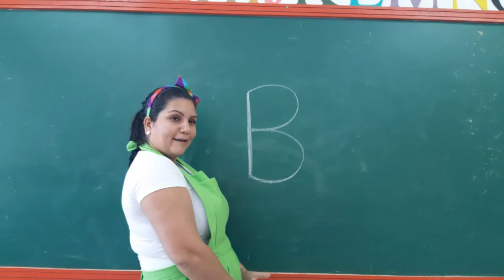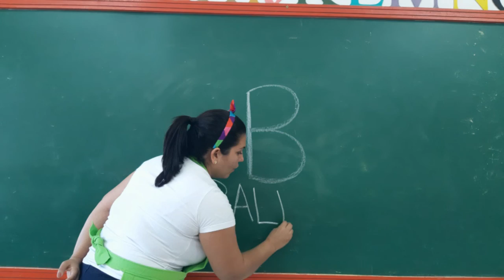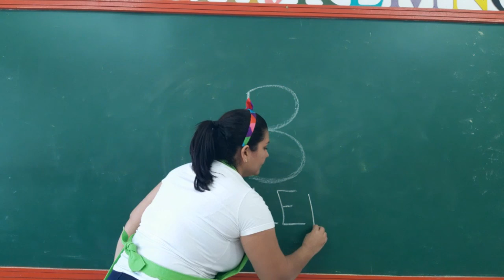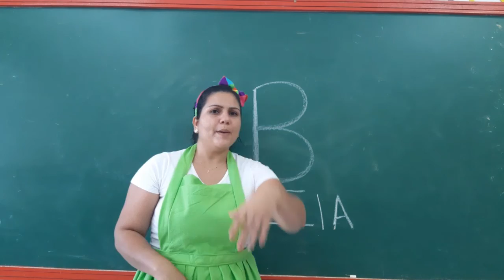Jardim I 23/06